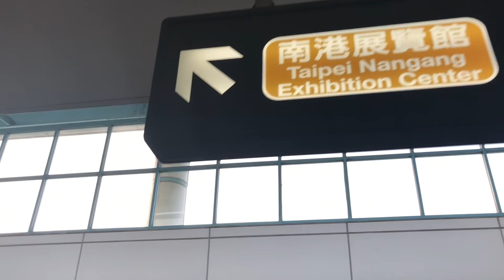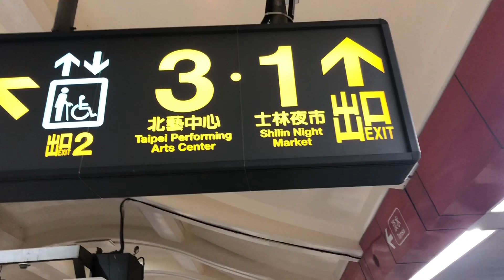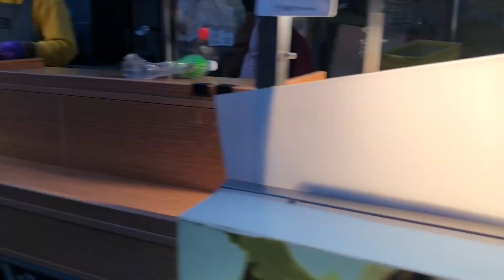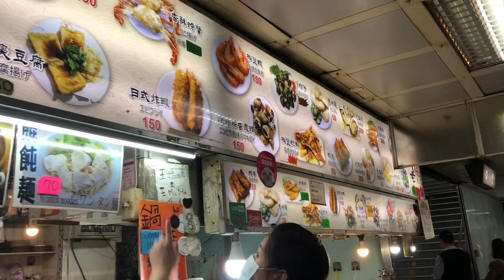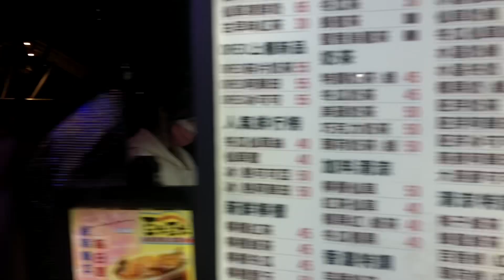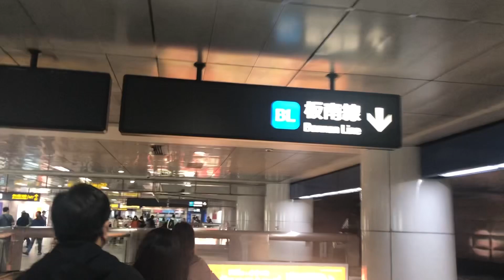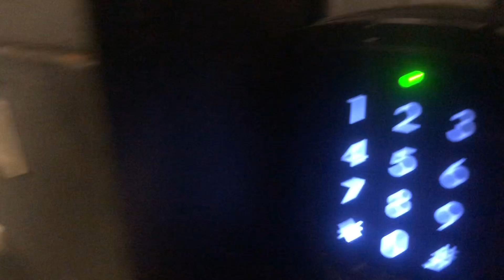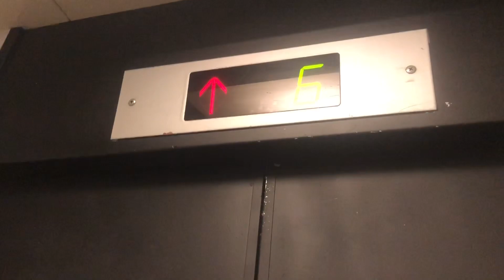Shihlin Night Market